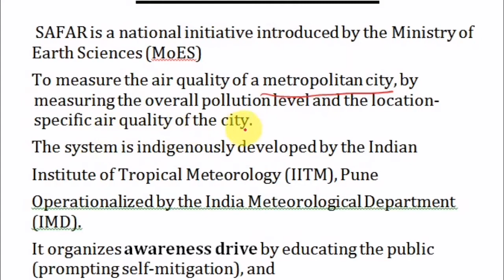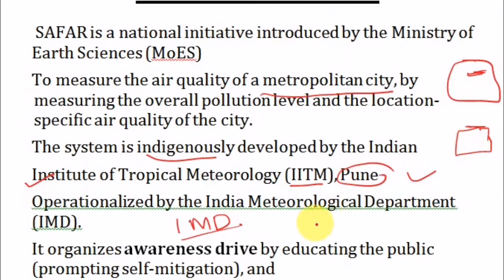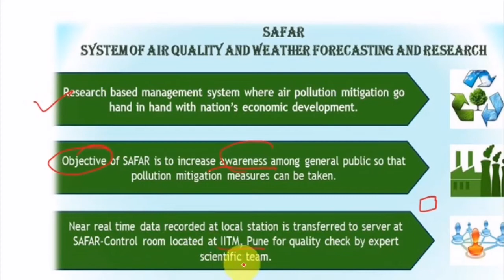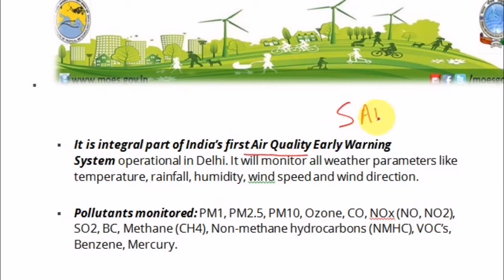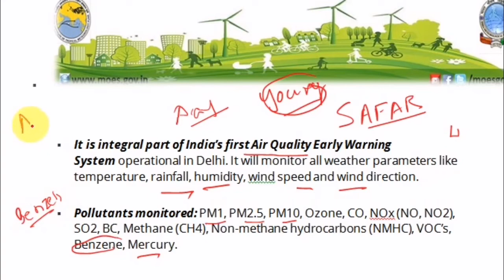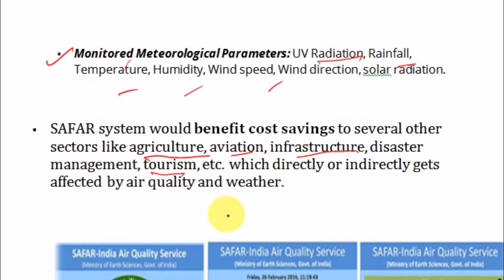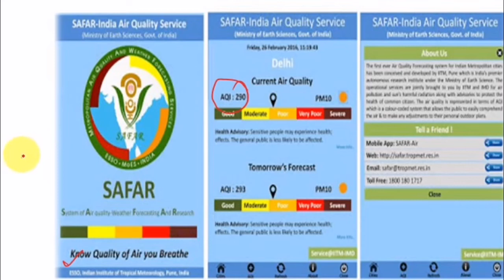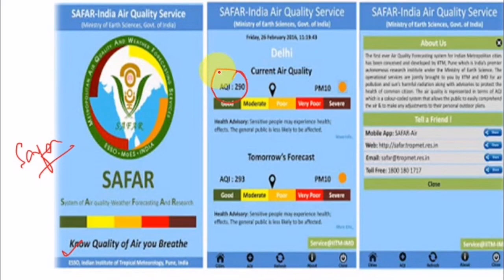SAFAR - Ministry of Earth Sciences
SAFAR forecast model it’s air quality is in 'very poor' category. Ministry of Earth Sciences launched a major national initiative 'SAFAR' for India's major metropolitan cities so that location-specific information can be provided on air quality in India and air quality can be predicted 1 to 3 days in advance.